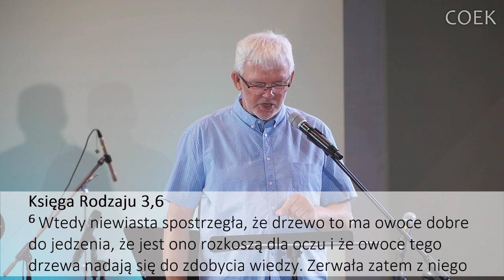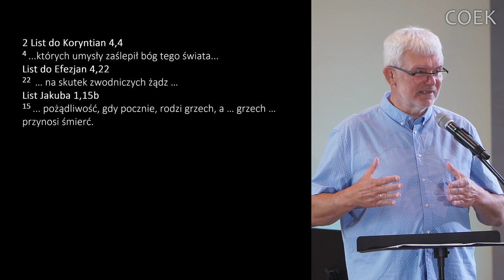Grzegorz Bednarczyk - "Odkrywca czy ofiara?"